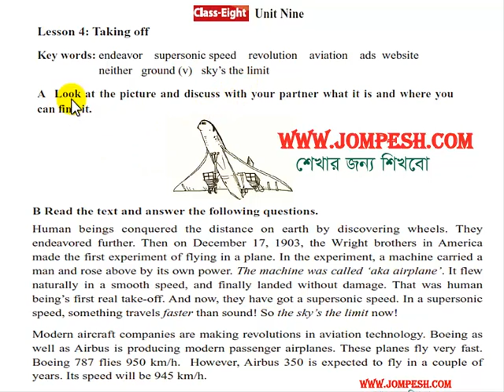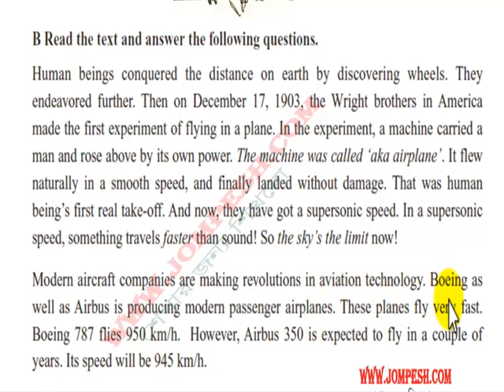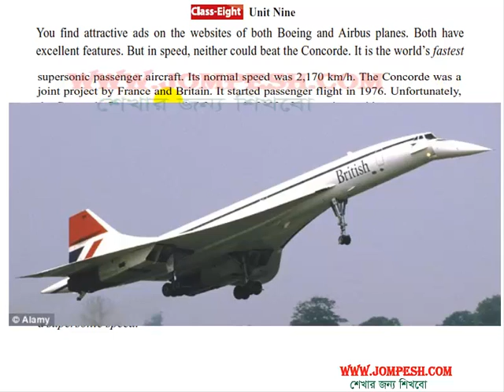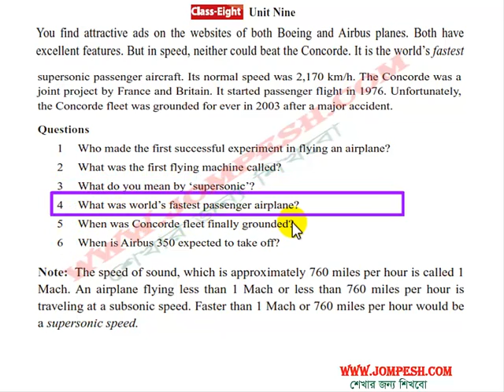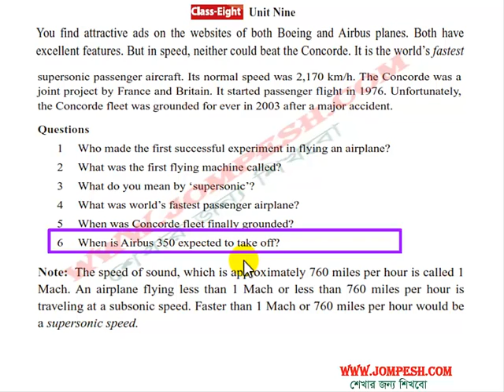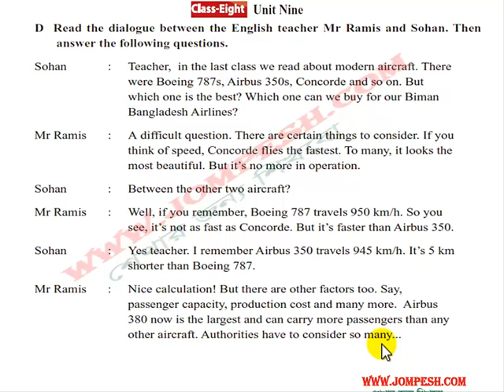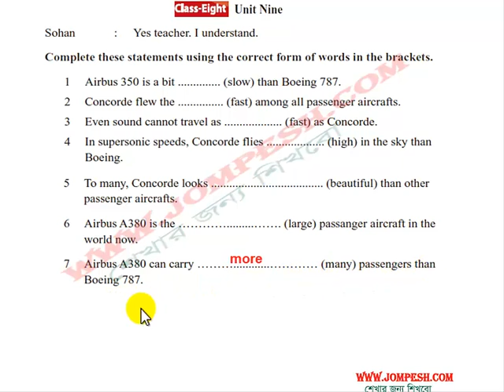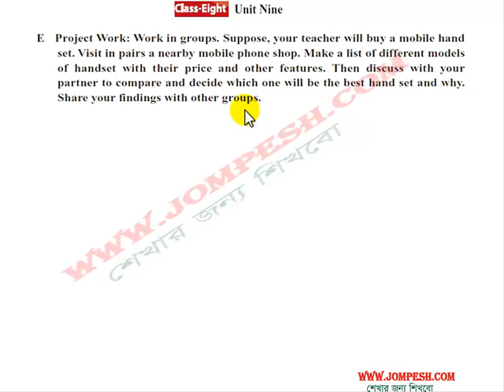Unit 9: Lesson 4: Take Off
অষ্টম শ্রেণী English for Today এর সকল ভিডিও পেতে নীচের লিঙ্ক এ ভিসিট করুন